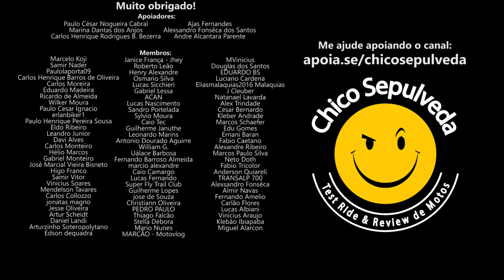Honda Sahara 300 - Pra que baixar o preço?